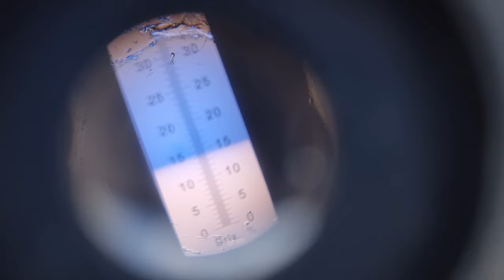Зовні зелений у середені рожевий.Нові сорти яблуні в Україні.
Яблуня Хідден роуз це новинка в моєму саду з червоно мякотних сортів яблуні.
Сорт осінньо зимового терміну споживання.
Збір плодів середина вересня .
Споживання плодів жовтень-грудень.
Смак солодкий з присмаком лісових ягід.
Вміст цукрів в 2023 році 15% по шкалі брікс.